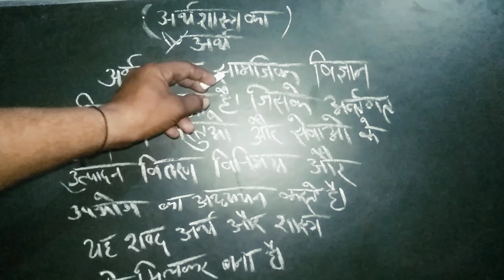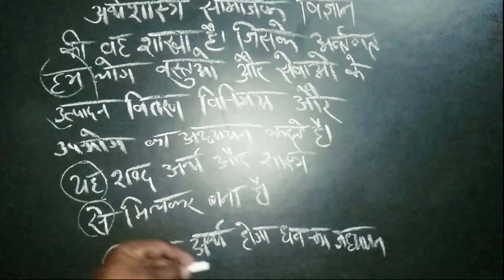अर्थशास्त्र क्या है। what is economics। और शास्त्र किसे कहते हैं। अर्थशास्त्र का अर्थ